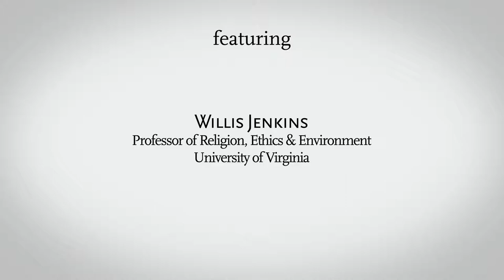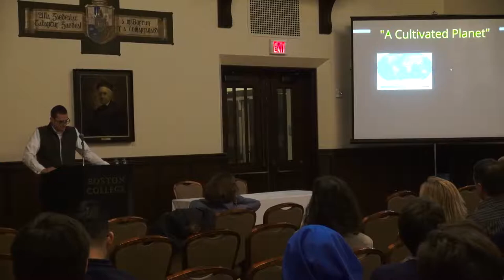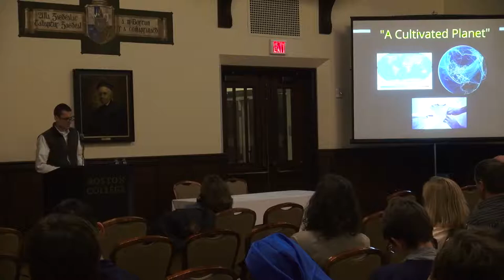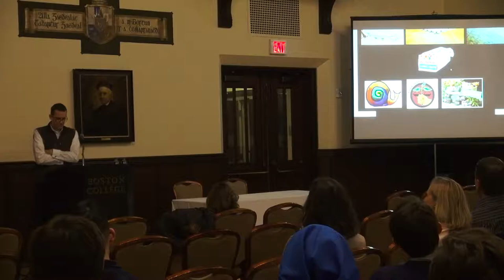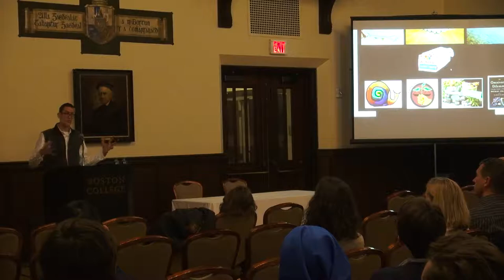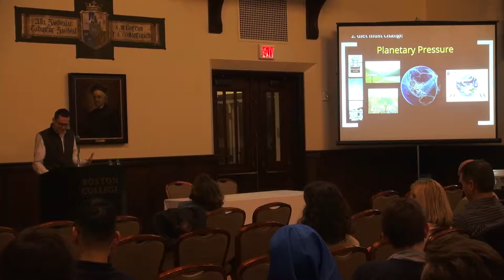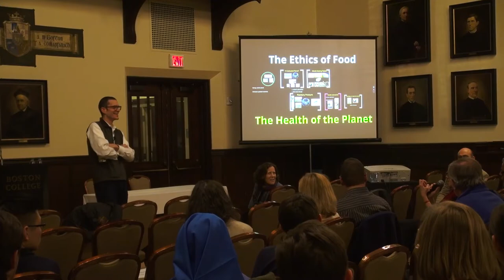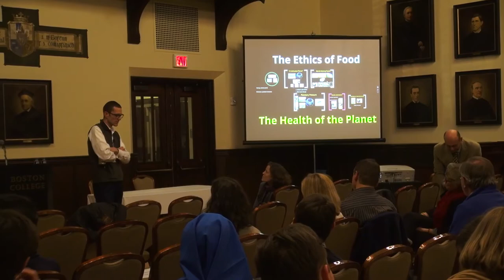Willis Jenkins: The Ethics of Food and the Health of the Planet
The Park Street Corporation Speaker Series hosted this lecture with Willis Jenkins, Professor of Religion, Ethics & Environment at the University of Virginia. Jenkins is also Co-Director of the Institute for Practical Ethics. Jenkins studies how religious traditions interpret social questions, with a particular interest in intersections of religious ethics and environmental questions. He teaches and writes about the ethics of climate change, the ethics of food, the relation of Christian theology to modern environmental problems, and other questions attending moral life in the Anthropocene. Currently, he is also directing an environmental humanities lab that develops transdisciplinary reflections on coastal change at UVA’s NSF-funded Long-Term Ecological Research site.

Jenkins is the author of two award-winning books: Ecologies of Grace: Environmental Ethics and Christian Theology (Oxford 2008), which won a Templeton Award for Theological Promise, and The Future of Ethics: Sustainability, Social Justice, and Religious Creativity (Georgetown 2013), which won an American Academy of Religion Award for Excellence in the Study of Religion. He is co-editor of the Routledge Handbook of Religion and Ecology (2017), as well as author of recent articles on plutocracy, on virtue ethics in climate discourse, and on Pope Francis – among other topics. He is currently writing a book on how the ethics of food matters for post- natural environmental thought.